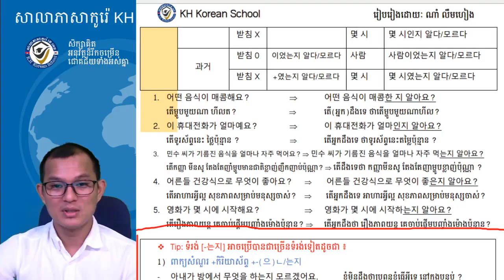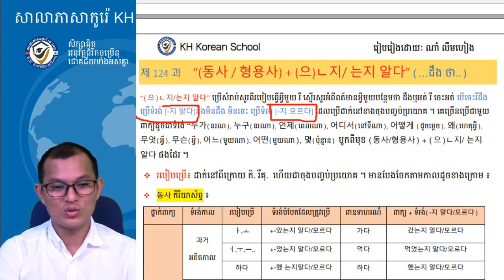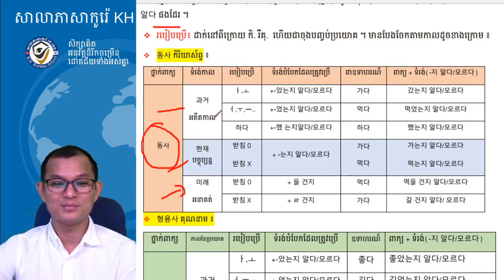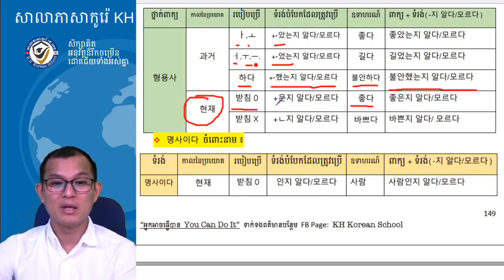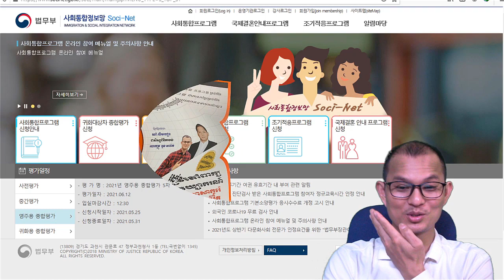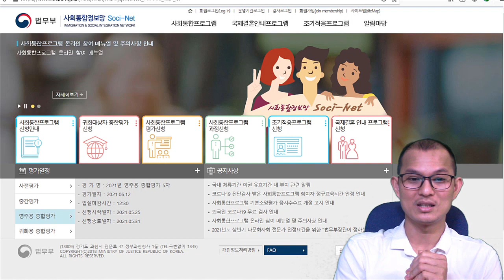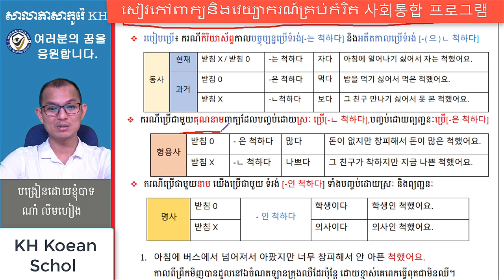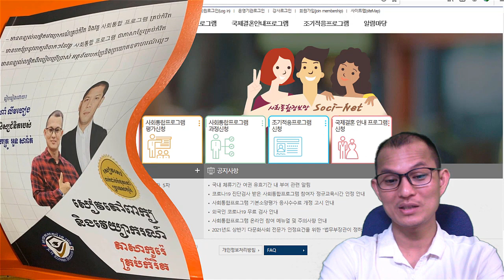វេយ្យាករណ៍ភាសាកូរ៉េ ទម្រង់ -(으)ㄴ지/ 는지 알다/모르다 (វីដេអូទី ១)